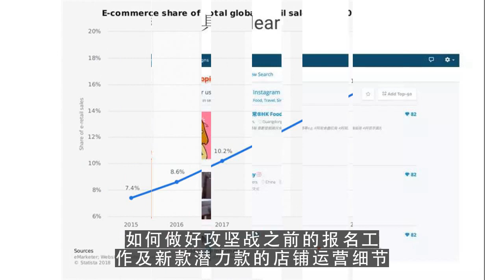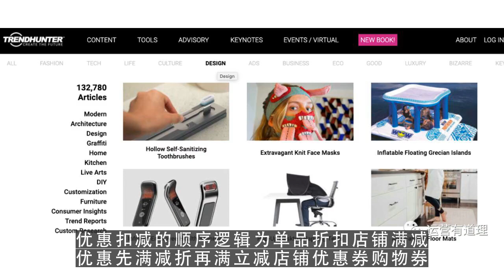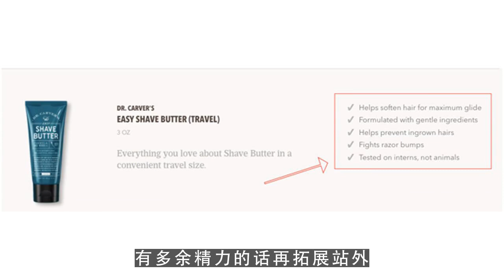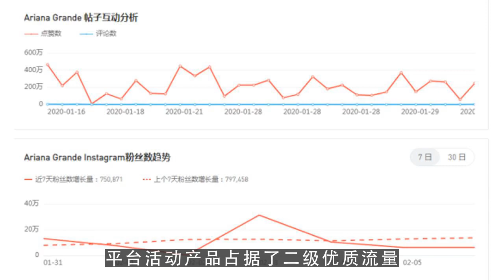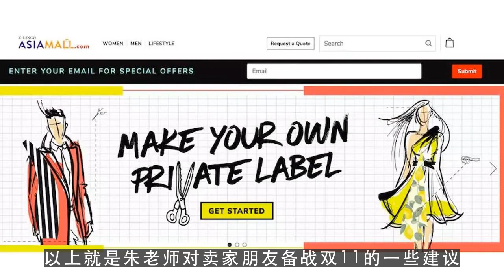youtube赚钱,速卖通双11大促报名攻略及准备工作！